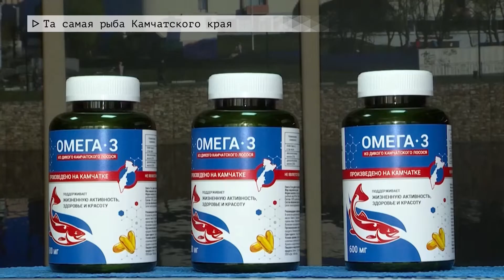Время местное. Эфир: 26-09-2022- Та самая рыба Камчатского края